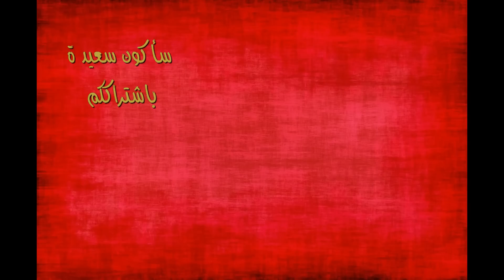خبز البيدا او خبز رمضان🌙التركي خفيف ✔و هش و قطني✔ و طعم رائع💯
خبز رمضان التركي من اجمل و اروع انواع الخبز خفيف جدا و قطتي و هش و بنكهه رائعه اتصحكم بتجربته
المقادير:
4 كؤوس من الدقيق الابيض = 400غ = 3 أكواب إلا ثلث
كأس من الدقيق الاصفر او السميد الناعم = 100غ = 2/3 الكوب
3 ملاعق كبيرة زيت زيتون
ملح
1 ملعقه كبيرة من السكر
1 ملعقه كبيرة و نصف او اقل حسب الجو من الخميرة الفورية
كأس من حليب الدافىء = 150ملل = 2/3 الكوب
المزيد من الماء الدافىء للعجن
لدهن الوجه :
صفار بيضة / 2 ملعقه كبيرة من الحليب
سمسم و حبة سوداء